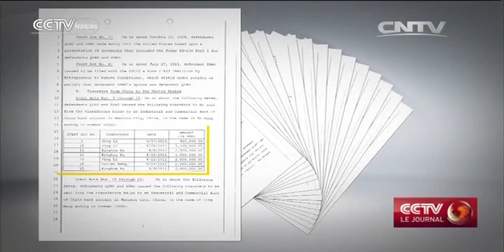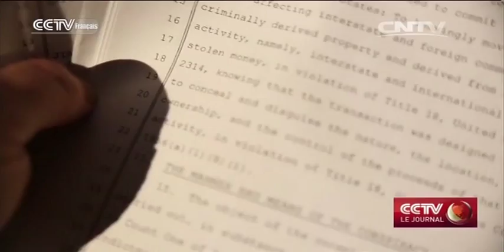Washington et Beijing travaillent de concert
Facebook: Inscrivez-vous sur CCTV pour toutes les informations et vidéos les plus récentes

Twitter: Inscrivez-vous sur CCTV pour toutes les informations et vidéos les plus récentes